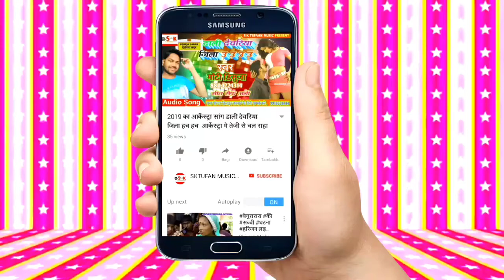New Sad Song 2020 Bhojpuri | का कमी रहे जहर तू खईलु | समशेर सावरिया | राहुल रंगवाज | Dev Films Hit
►Song : Kaa Kami Rahe Jahar Tu Khailu
►Singer : Shamsher Sawariya , Rahul Rangwaj
►Lyrics : Vinod Bihari
►Video Director :
►Company/ Label :-Sk tufan Music
►Copyright : sk tufan Music
►Nirmat Saif Ali

पोस्टर डिजाइन के लिये सम्पर्क करे 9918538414

Must see , share to others and subscribes the channel "DEV FILMS PVT. LTD. " for regular updates of best videos.this is very popular song in